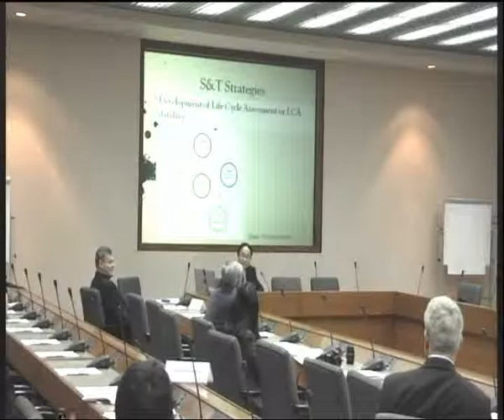Climate Change Adaptive Strategies: Pichet Durongkaveroj_18.10.10_4/5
2010 SDplanNet-AP Annual Conference, 18-20 October 2010 at United Nations Conference Center Bangkok, Thailand
Session 1: Adaptive Governance Approaches and Tools
 "Climate Change Adaptive Strategies: Adaptive Governance Approaches and Tools" by Dr.  Pichet Durongkaveroj, Secretary-General, National Science Technology and Innovation Policy Office (STI), Thailand